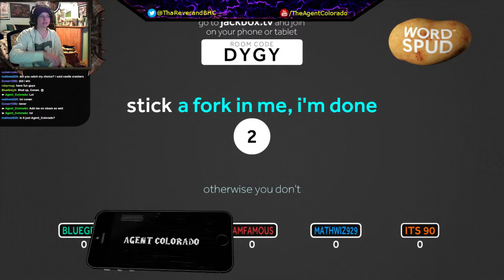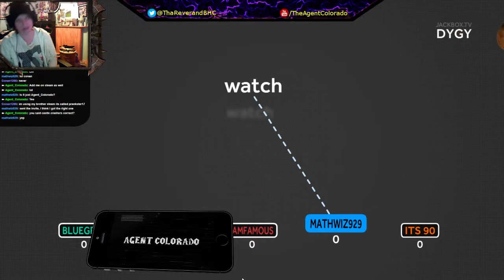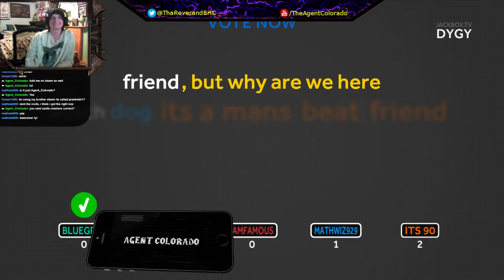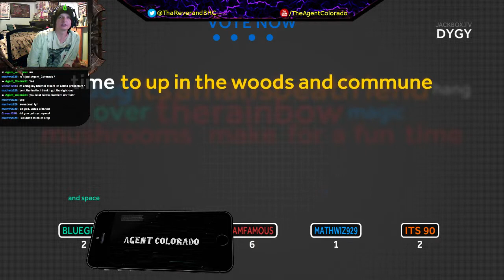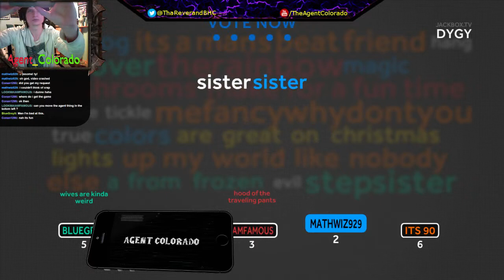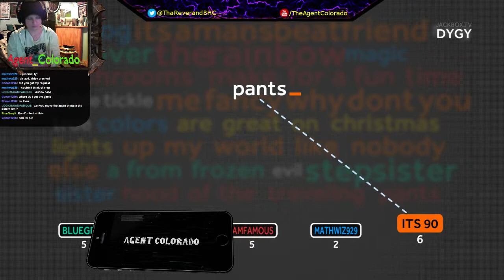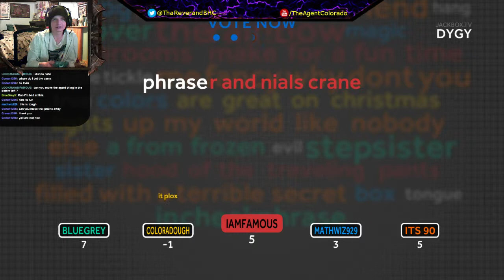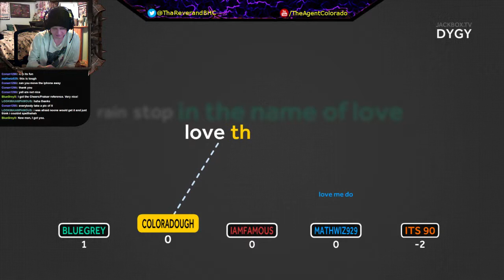Word Spud Session with Viewers - 1 / 4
Word Spud Session with Viewers on 1/28/15